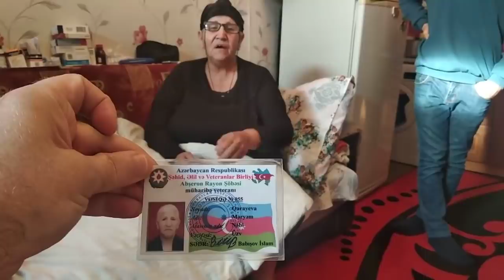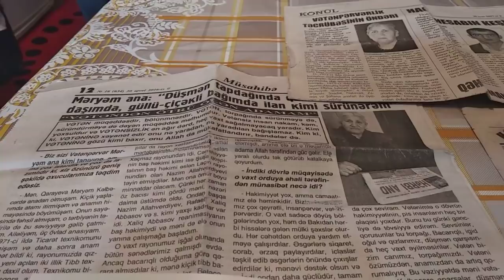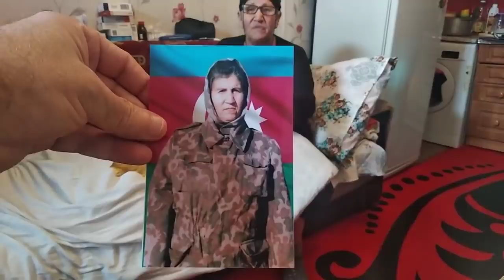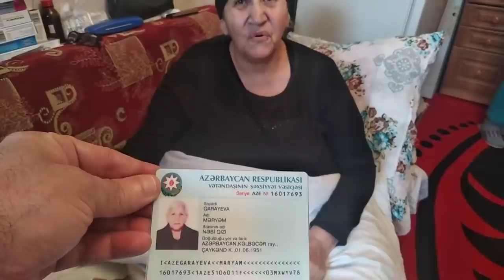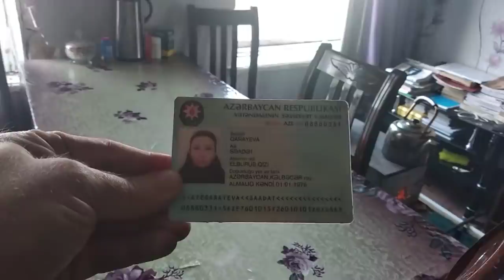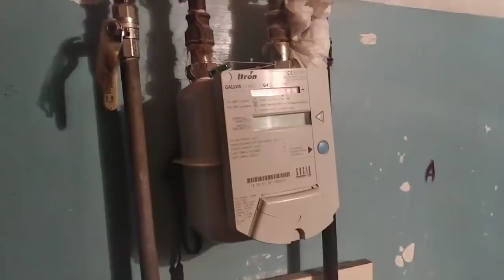"Prezident hər şeyi bilir", "Ailə bir otağda çimir, yeyir, yatır"